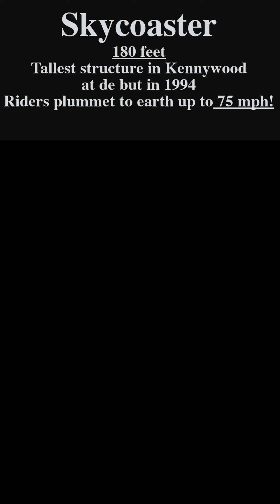Mike, Tony & Terry on the Skycoaster at Kennywood